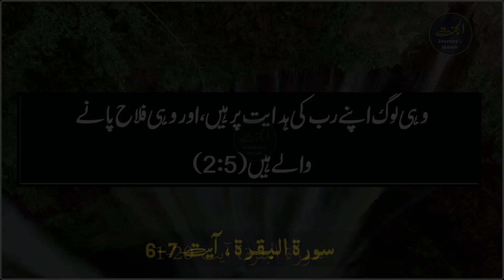Kin logon k dilo par ALLAH ny mohar laga di hy | Surat-ul-Baqara Verses 6-7 Urdu translation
This Surah contains 286 verses, rendering it the longest Surah in the Holy Qur'an. It is indisputable that this Surah was not revealed all at once, but partially and in increments as necessitated by the various Islamic social circumstances and conditions found at different times in Medina.

But, the fact is that the inclusiveness of this Surah from the point of Islamic doctrine in Faith and many practical issues (social, political, economic, and religious) is not deniable, for, there are various subjects discussed in it, including the followings:

1. There are some discussions about Monotheism and gaining knowledge of Allah, especially by way of studying the mysteries of creation.

2. There are many statements about the Resurrection and life after death with a few tangible examples, like the story of Abraham (as) and how the birds became restored to life, and the story of Ezra.

3. There are some facts about the inimitability of the Qur'an and the significance of this Heavenly Book.

4. There are long discussions and explanations concerning the Jews and hypocrites and their peculiar positions against Islam and the Qur'an, evidenced by their various mischievous hindrances against them.

5. There are some narrations about the history of the Great Prophets, including Abraham (as) and Moses (as) in particular.

6. There are some passages that contain a few Islamic rules related to varying subjects, such as: prayers, fasting, Holy War on the path of Allah, the pilgrimage to Mecca, the change of the Qiblah (the direction of prayer) from Jerusalem to Mecca, marriage and divorce, commerce, debt, and a great many of the ordinances concerning usury.

The problem of retaliation, the banning of different kinds of forbidden meat, and also gambling and wine drinking are discussed, in addition to a few other ordinances related to the subjects of writing wills, testaments, and the like.

The appellation 'Al-Baqarah' (the Cow), the title of this Surah, is taken from the story of the Israelites' Cow, mentioned in verses 67 to 73 of this Surah